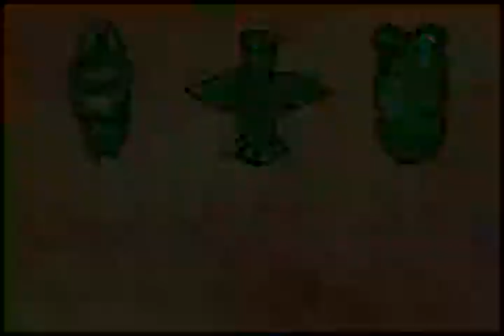Rétro-Spection : [GBA]Frère des ours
Pas de chance, j'avais la version américaine. Bah, vous perdez pas grand chose au scénario.